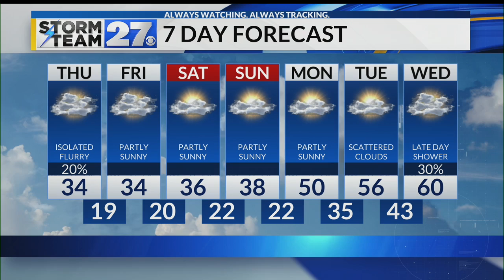How long does the cold air stick around?